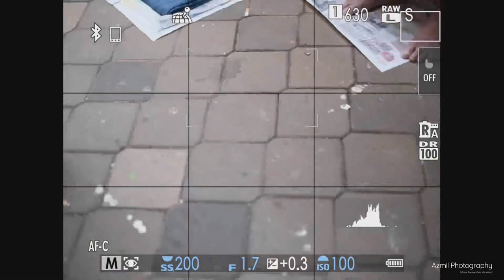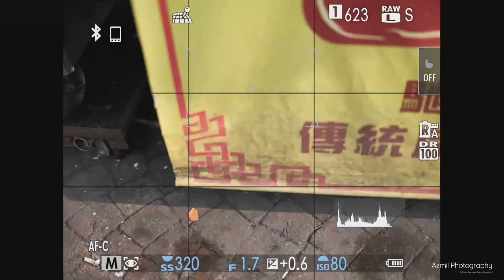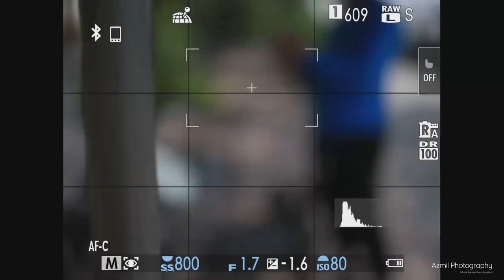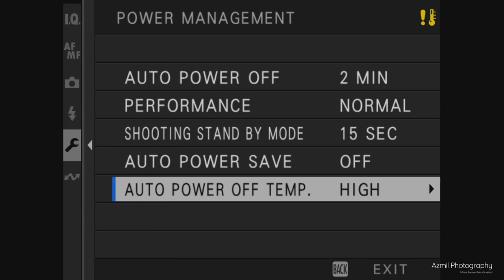Approximately 10min autofocus/tracking/eye/subject test in real world scenario - mainly street shots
A lot of people requesting to see how the GFX100ii autofocus/tracking work compared. Hard to explain. I think it is slightly better than my (now sold) Canon R5.

I think I just create this video to show you almost 10 minutes of my initial testing on the street mainly on tracking of eye and subject.

Please note that this is only like 2-3 hours after I got my camera. After two days, I learn how to control the eye detection and subject detection better using the zone. With Zone, it basically prioritize subject and eyes inside the defined zone. If it could not find any subject/face/eye inside the zone, it will then find outside of the zone.

If I use wide/tracking, it works slightly differently that that. You have to try it and understand.
This video just to show you real world example. I would say the hit rate is maybe 90%+. I didn't really count. Also, you do notice in the video sometimes the eye detect was not on the eye.. bug.. donno. I did find the image it capture still was accurate. Maybe future firmware will update it.

Overall, it is way way way better than the previous 100s and definitely better than any MF out there.